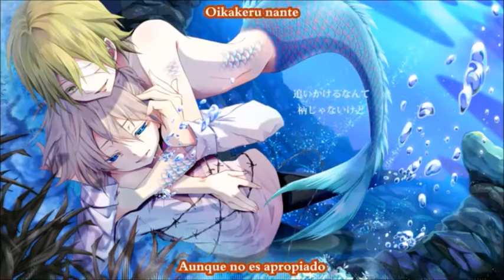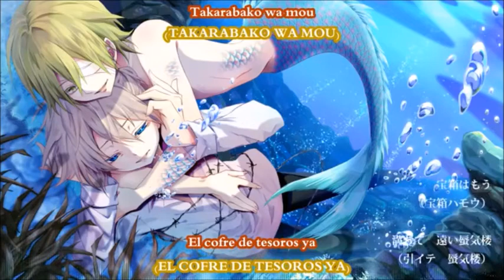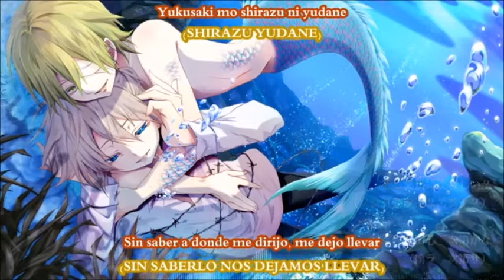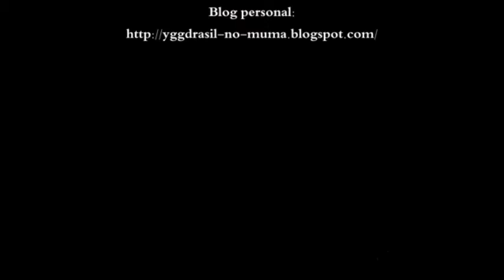【Yohioloid & LUMi】Boku No Basho Boku No Umi/僕の場所 僕の海 Vocaloid Cover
Original Vocals:Kagamine Len & Oliver
Vocals Used
Yohioloid Jp
LUMi

Músic & Video: Momocashew
Lyrics: Souffle
Ilustration: Nakibokuro Rinetto
Ust:Purin
Vsqx,Mixing & Timing:Me
Subs:RPMizu

well this is Yukari HTF cover request and wow i never heard this song and it so Beautyfull and if someone have a cover request say in the comments

bueno este es un pedido de Yukari HTF y wow nunca escucha esta canción antes y es muy hermosa y si alguien tiene un pedido de cover dígalo en los comentarios

Next Uploads:

The Sleeping Princess (Yukari HTF)
Corrupted Flower Akaza & Una Sugar
FADE
Twiright Prank
Survival MA
Synchronicity Requiem Of The Spinning World
Itsumademo
Anti the Holic (Izumi Akari)
Kokoronashi(SaGH-P)
Reverse Rainbow (Profesor Pokemon)
Blessed Messiah And The Tower Of Ai
Koneko No Payapaya,1,2 Fanclub,Matryoshka & Happy Synthesizer (Profesor Pokemon)
Servant Of Evil (Letter Of Mind)
Cantarella (Letter Of Mind)